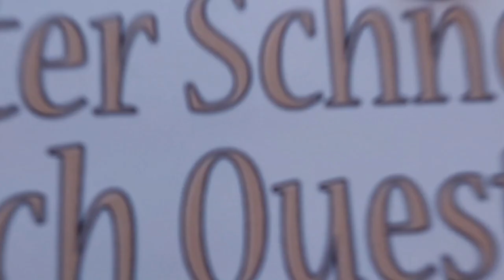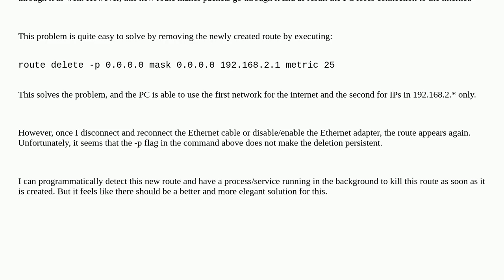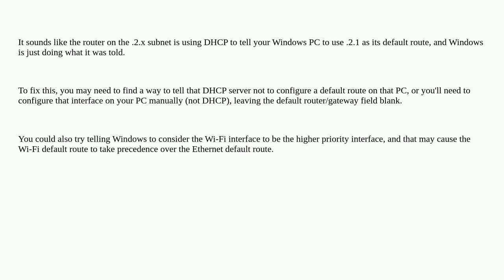Second network connection makes internet unreachable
A special thanks goes out to the community

  routing networking tcpip windows